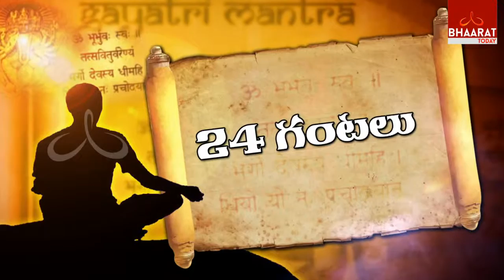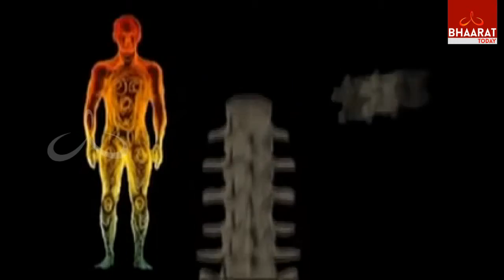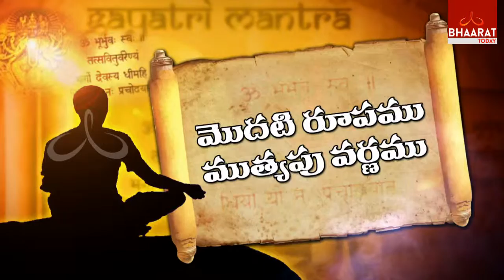Focus - Gayathri Mantra Part -3 I Bhaarat Today